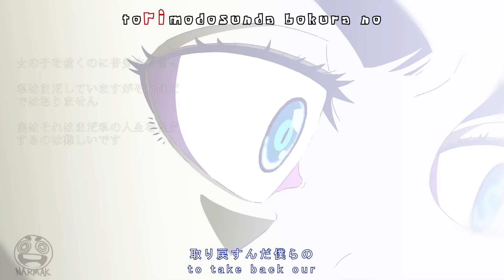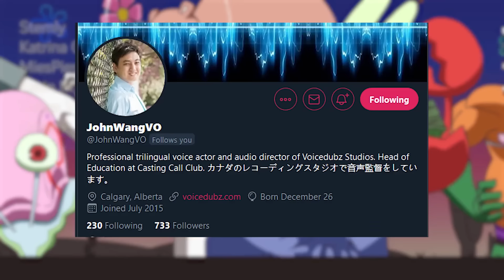BOB ESPONJA EL ANIME Ep. #1: El Arco De Róbalo Burbuja || En Español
Este video tomo muuuucho más tiempo del que esperaba debido a un par de problemas pero finalmente está listo.
Por favor agradezcanle a todos los fandubers que participaron y pusieron todo su esfuerzo en el video.